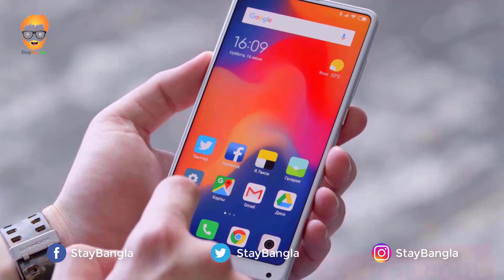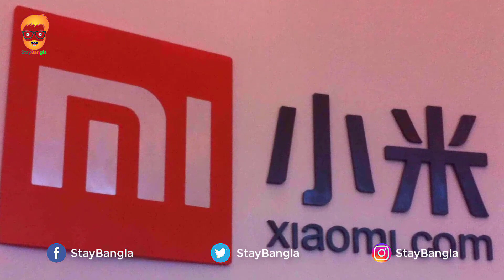MIUI 10 China Beta 9.8.22 Download Links For All Xiaomi Devices